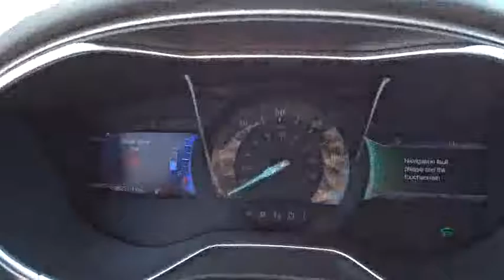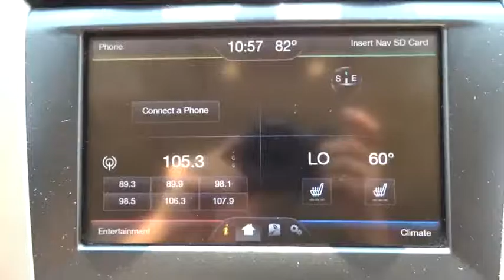2014 Ford Fusion Hybrid Used San Diego, Escondido, Carlsbad, Oceanside, Vista, CA 158906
Used 2014 Ford Fusion Hybrid

2.0L I4 Atkinson-Cycle Hybrid. Call and ask for details! Car buying made easy! Don't miss this double-bargain of saving at the dealership AND at the pump! Your time is almost up on this wonderful 2014 Ford Fusion Hybrid. SmartGauge system teaches drivers efficient means of moving forward. brbrTo see more quality vehicles like this one right or dial .